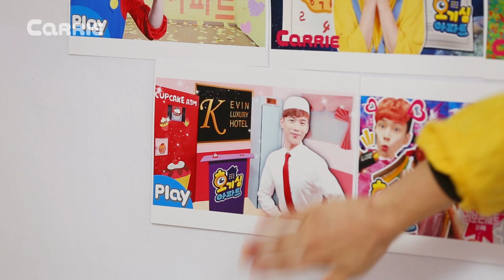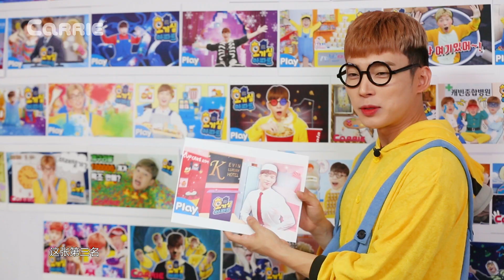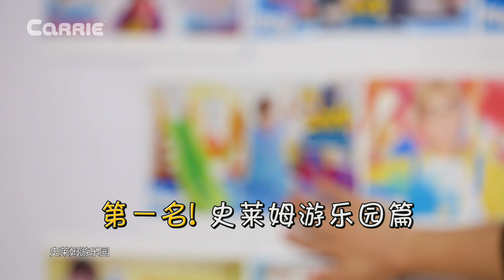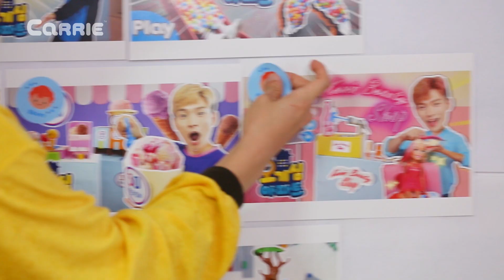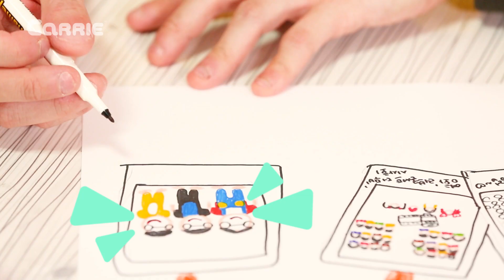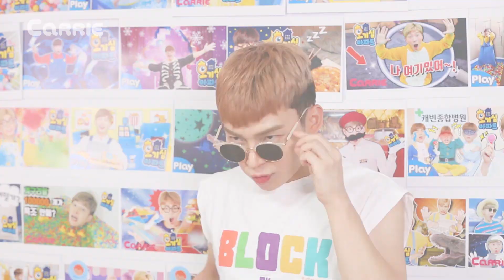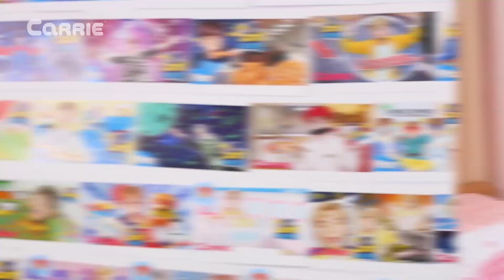[好奇心公寓] DIY2020年專屬日曆 | 凱文和遊戲 KevinAndPlay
朋友們，2019年凱文的好奇心公寓裡發生了很多有趣的公寓哦。凱文要把這些回憶收集起來做成2020年的專屬日曆哦。